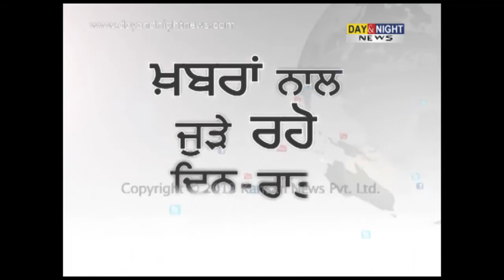ਭਾਰਤੀ ਫੌਜੀਆਂ ਦੇ ਕਤਲ 'ਤੇ ਅਫਸੋਸ: ਨਵਾਜ਼ ਸ਼ਰੀਫ਼